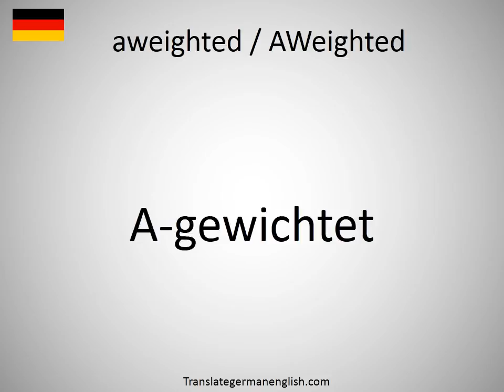How to say aweighted / AWeighted in German?